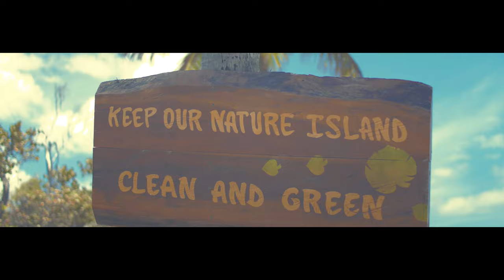This is Dominica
There's a school of thought that says if Christopher Columbus were to return to Dominica, he'd say it never changed.

That goes to show you how this Nature Isle is a secret well kept. With coastal woodlands, misty forests, gorgeous waterfalls, and rivers for every day of the year, this unspoilt beauty promises a unique experience.

Clearly, we couldn't keep the secret.

"Who Tells the Best Story Always Wins"

We’re a public relations; marketing and political action outfit that works for governments, political parties and corporations throughout the Caribbean in developing and executing awareness programmes, campaign strategies, brand stories and related activities.

Let's Chat!